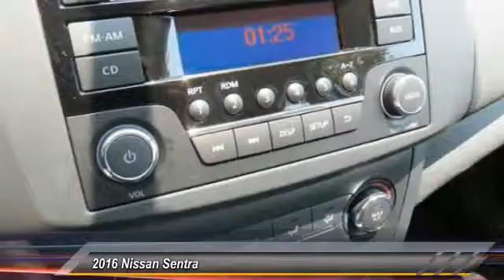2016 Nissan Sentra new, Altima, Maxima, Sentra, 370Z, Murano, Fontana, Rancho Cucamonga, Ontario, Sa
2016 Nissan Sentra S

Fontana Nissan
16444 South Highland Avenue

2016 Nissan Sentra-Race your way to Fontana Nissan, with over 400 vehicles in stock we have the car or truck youre looking for. Consumer may or may not qualify for college grad or military rebates, please contact dealer for details!